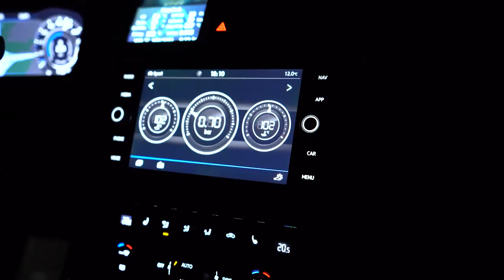NEUES PROJEKT ? - René Bàuche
In diesem Video gucken wir uns mal ein potenzielles Projekt an, ob es infrage kommet?
Ich weiß es noch immer nicht :)
was sagst DU machen oder lassen?
Der Motor steht 2 Jahre ausgebaut im Regal, er lief vorher wurde nur ausgebaut, weil die Kette erneuert werden sollte und wurde dann nie wieder eingebaut.
Für mich als leihe eine schwierige Entscheidung.
Ich hätte eigentlich sehr gerne ein Winter Auto und zeitgleich ein neues Projekt  für Dich .

René Bàuche
Kopernikusstraße 12A,
30853 Langenhagen